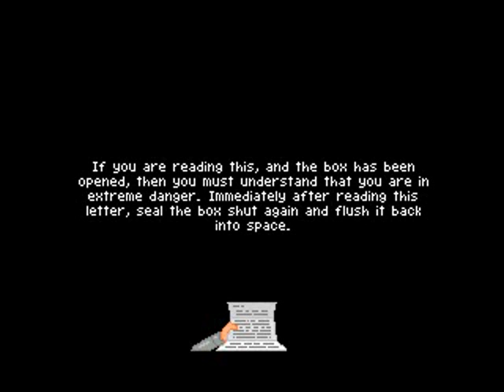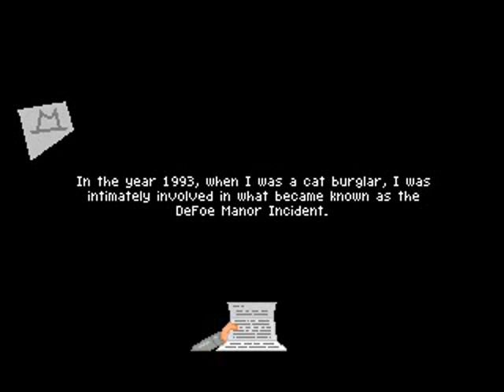Let's Play 7 Days A Skeptic! 8: Behind the Door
For all of you that haven't played this and haven't seen DC's or anyone else's LP, and thought it was William, you're partially right.